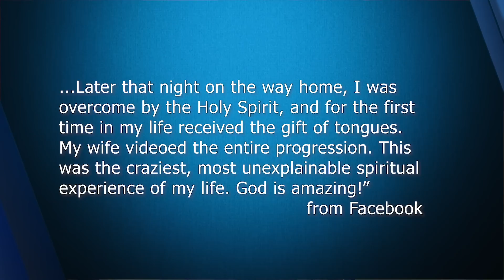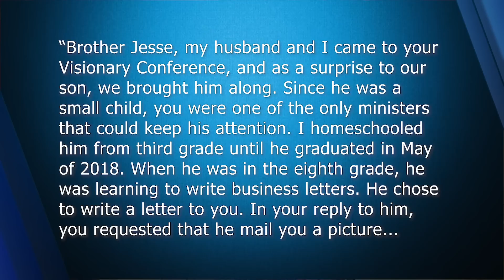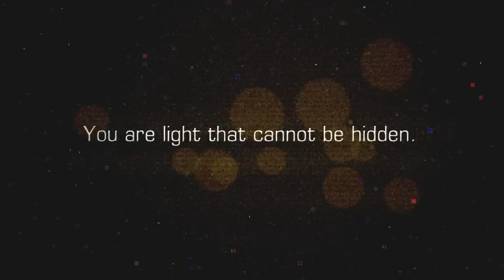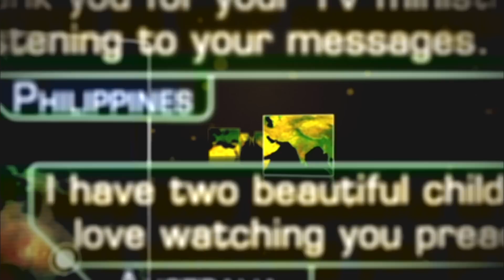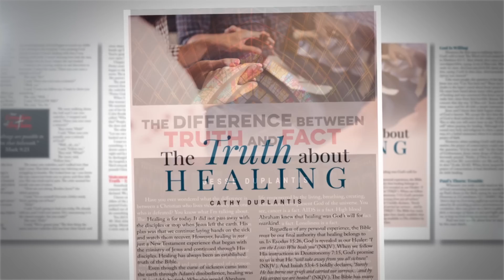The Difference Between Temptation and Manifestation, Part 2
Jesse equips you with biblical tools that will help you recognize and shut down the enemy’s lies so you can manifest God’s best for you.